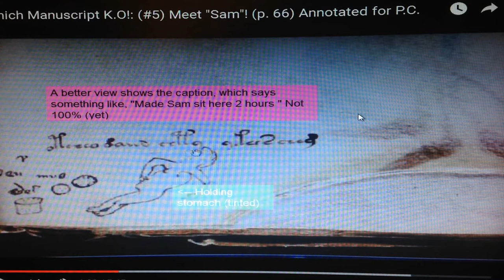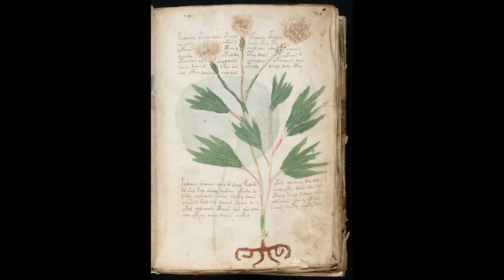5 Things You Didn't Know About: The Voynich Manuscript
BEFORE YOU HATE, INVESTIGATE.!
    Here are 5 (5.5) facts about "The Voynich Manuscript", which you could only know if you have been following my historic FULL, REAL translation as it is discovered, not created. This is a big deal, folks, so get on while there are still seats on the train!
   If you see it, say it! I had more down in 30 minutes than any "expert" ever produced. Check for yourself, for FREE!